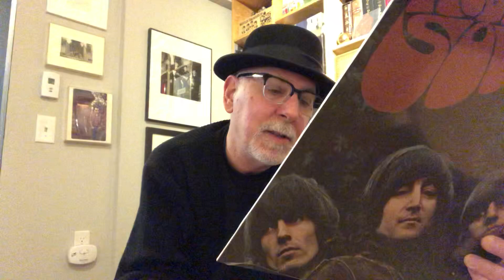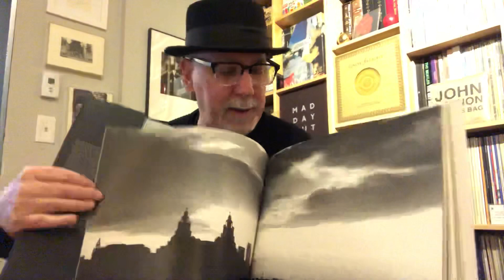Mazzy’s Cover Photo Contest: Vinyl Community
Win A sealed stereo Rubber Soul reissue.

And thank you for getting me over the first 100 subscriber hump